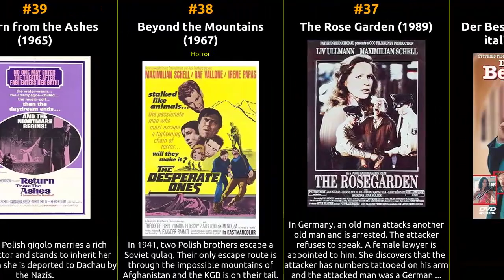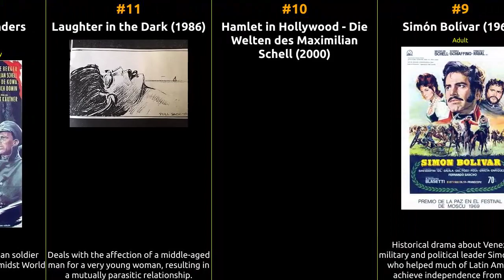Maximilian Schell - Best movies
The filmography of Maximilian Schell

1 Cross of Iron
2 Peter the Great
3 Marlene
4 The Chosen
5 The Reluctant Saint
6 John F. Kennedy: Years of Lightning, Day of Drums
7 Der seidene Schuh
8 Die Bernauerin
9 Simón Bolívar
10 Hamlet in Hollywood - Die Welten des Maximilian Schell
11 Laughter in the Dark
12 The Girl from Flanders
13 Sphinx - Geheimnisse der Geschichte
14 Imperium
15 Stalin
16 Abraham
17 Miss Rose White
18 The Odessa File
19 The Man in the Glass Booth
20 Giganten
21 Labyrinth
22 Taxichauffeur Bänz
23 Les îles
24 The Fifth Column
25 Das Bibelrätsel
26 Verstörung - und eine Art von Poesie. Die Filmlegende Bernhard Wicki
27 Die Letzten werden die Ersten sein
28 Kinder der Berge
29 Morgen in Alabama
30 Paulina 1880
31 Fisimatenten
32 Der Fürst und das Mädchen
33 Meine Schwester Maria
34 The Song of the Lark
35 The Castle
36 Der Bestseller - Mord auf italienisch
37 The Rose Garden
38 Beyond the Mountains
39 Return from the Ashes
40 The Pedestrian
41 The Condemned of Altona
42 Together?
43 Justiz
44 The Return of the Dancing Master
45 Five Finger Exercise
46 The Diary of Anne Frank
47 First Love
48 The Day That Shook the World
49 Heidi
50 Alles Glück dieser Erde
51 I Love You, Baby
52 Wer liebt, dem wachsen Flügel...
53 The Phantom of the Opera
54 Counterpoint
55 House of the Sleeping Beauties
56 Topkapi
57 Players
58 The Deadly Affair
59 Telling Lies in America
60 Krakatoa: East of Java
61 Hamlet
62 The Black Hole